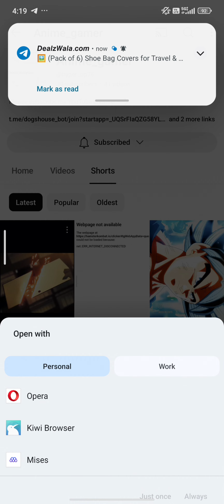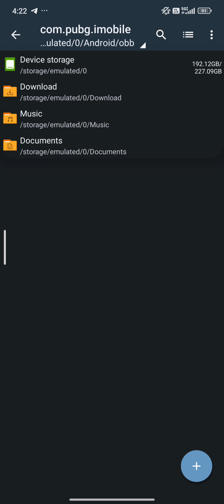BGMI NO recoil+magic bullet